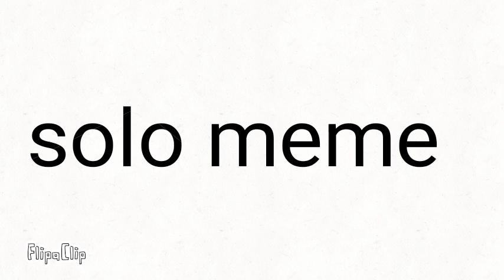Solo meme version long